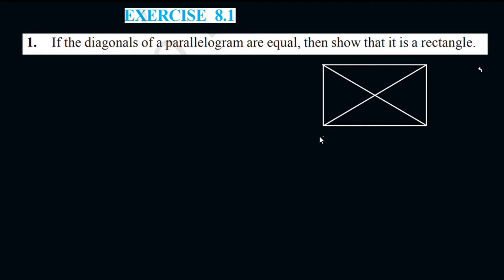Exercise 8.1 Q no.1 New Syllabus CBSE Class 9 Maths Chapter 8 Quadrilaterals In Malayalam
cbseclass9chapter8updatedsyllabus2023-24
Topics
1) cbse maths class 9
2) cbse maths class 9 chapter 8
3)cbse classes by grace jose
4) ncert maths solutions
5) quadrilaterals class 9 maths
6) class9 chapter 8 maths
7)  class 9 maths  chapter 8 introduction
8) class 9 quadrilaterals introduction in malayalam